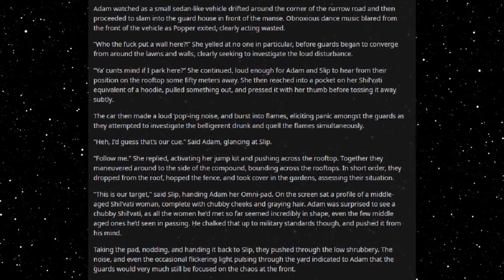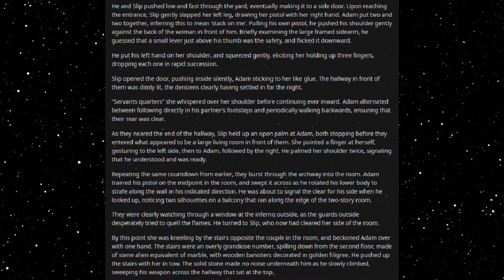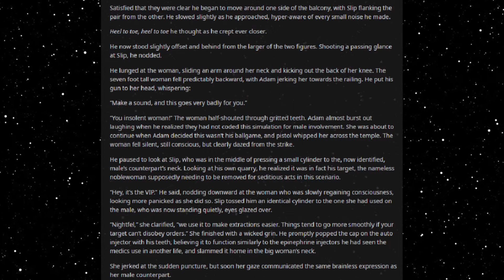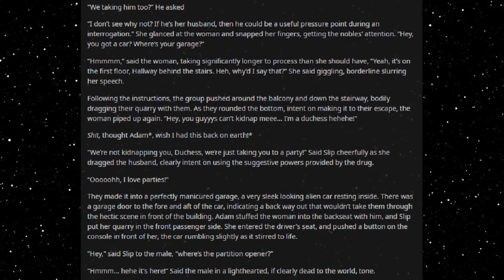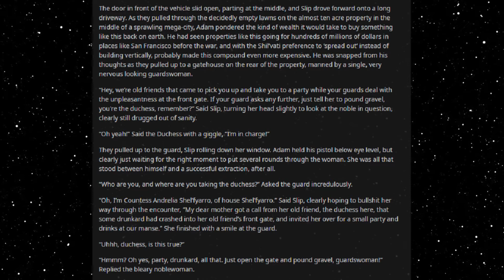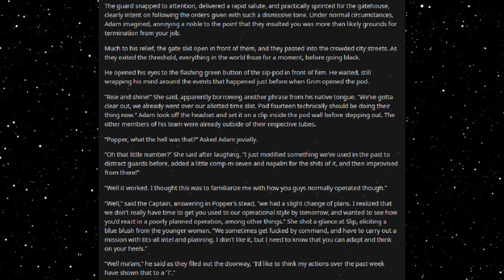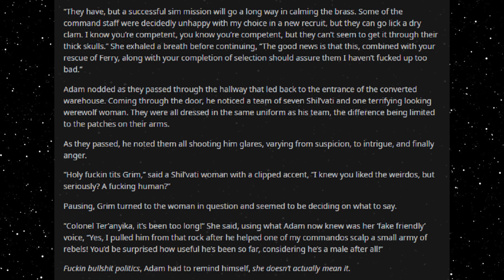Best HFY Reddit Stories: Denied Operations (Chapter 18)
Finishing the mission!

Part of the SSBverse created by u/BlueFishcake

An original story written, and granted permission to narrate by u/punnynfunny

Current Patreons:
Roger Dial
J. Howard
Samuel king
Nathan Riek
Mezec
Nikolous Rice
Jeffery Needham
Dwavenminer
Daddy Jesus
Green Blaster07
Warutteri
Nick Hatley
John Etgar
Luis Medina
Adam Drawdy
James Erb
Evan Summers
pedro batista cepeda
Daniel Gartin
Jeromy Carmickle
Jeffrey hedlund
RUBEN
Tanner Ryan Jollet
Dan Chadwick
Dionysus
Jason Pearson
Wolflet
John J Riggan
Joel Nikula
Daq Britton
Erick Jaquez
Elitedrone
Weston Simmons
Mario Colon
Stephen Dower
Jonas GrundstrÃ¶m
Joey Bates
Brennan Robertson
michael lee
laurine manigat
Elim Tevir
Alexander Michael Fraser
Micky
Thee_ Number_Six
Raymond Demara
Christopher Heredia
Maze Zy
David Arva
Logan Herron
John Weaver
Malovich
Silvan Fricker
Mr. Karlsson
Manuel Garcia Soto
Jonathon Chasteler
KazuniTheAvali
Cloodden
genomephilanthropist
boone stover
Dustin Tijerina
Thobias Ã¥man
Nicholas Johnson
C Fern
TheBadassForunnerElite
oliver Pettersson
John Arians
eistee9683 .
SCP-49730
Jeff Kaiser
Alex Corl
Jess Hobart
Purple Magi
Matthew
william
Mr. NoNameA2601
Vengrov
Andre Tolmich
Dexxuleed
Ross Warden
Jason
Blighty
saber154
Cameron
Felipe Agudelo
juan ruvalcaba
Davin Smith
chaoticPopo
Possibly Here For Plot
Sapient_table
Vanopolis
Trey Hull
MÄ«onikoi
chzoe warford
Andrid9
daniel john gerhart
Mr.Monical
Kimball Boyd
but span
Shaun Jacobs
Enterprise
Tradainian
Quakes
Peter Crane
daniel mayo
Adrian IwaÅ„ski
Joshua brown
Dopamine Coma
Carl
Rusty Shackleford
Logan Jacobsen
Tech Priest Toaster
Thirteenth Angel
James Gregory
OyBoy413
Drakos
chaosdays
john
Yahsho Jinn
Chris Hogg
JordKriger
Nathaniel Krauss
Namel909
Devara Saira
Sturlaugur Arnar Kristinsson
Michael Morse
Nick Devor
Mitchell Taylor
PATRICK JAN JOSUA DAVIDSEN
Imp erishable
dioriteigneous
NightVision
Nathan west
matthew baker
Danger N00dle
DragenDragoon
Corbin Mcneill
nick davie
OTTO DBS Gaming
Danial Zujkowski
Dalmenuis
Tyler Bremer
eyes downfield
king vice
Barrage balloon
Roy Nicolaysen
Merlin Morgan
DebautcheryDecanter
julekule
Dragonking
Jonathan Torrez
Riokan
Juliano De Luca
Brice Abbott
Arin Storm
Logan Kuhlman
CLOROX D VIKING
Wln424
Viridity one
ShadaePrajschet
jordan simmons
Joey
iamblt
some wierd guy
Chandler Riley
Thomas Panis
John Meek
turnip hunter
Jarrett Campos
shadow sword001
joshua stone
Jim Flint
koollman
Dank Matter
Alex Farmer